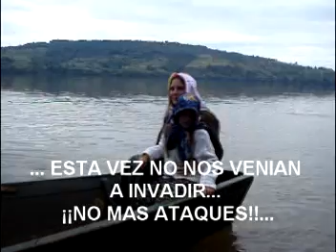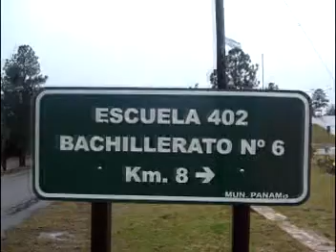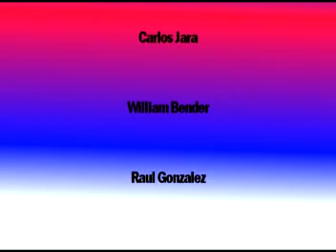Panambi - Mbororé - Nuestra Identidad / Our Identity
Producción realizada por docentes y alumnos de la Esc Nº 402 "Maria Montessori", de la localidad de Panambí, Misiones, Argentina, en el marco de un proyecto institucional y gracias al Programa PIIE, del Ministerio de Educación. Describe la idiosincrasia del lugar donde viven nuestros alumnos. (ACLARACIÓN; EN LOS TEXTOS que describe el video, al inicio, es en el año 1641 donde dice 1631... sepan disculpar, nos iniciábamos en la edición de videos y publicaciones )
Con este trabajo participamos en el festival internacional de Obera en Cortos 2009.

Production by teachers and students of the Esc No. 402 "Maria Montessori," the town of Panambí, Misiones, Argentina, as part of an institutional project and thanks to the Programme P.I.I.E., the Ministry of Education. Describes the idiosyncrasies of where they live students. (CLARIFICATION, IN TEXTS THERE IS A MISTAKE AS TO WHAT ACCOUNT WILL ENCOURAGE DISCOVER? WILL HAVE TO RESORT TO THE BOOKS, EH!) We welcome your comments.
 With this work we participate in the international festival of Obera in Short  Films2009.
Die Produktion von Lehrern und Schülern der Esc Nr. 402 "Maria Montessori", die Stadt Panambí, Misiones, Argentinien, als Teil eines institutionellen Projekt und dank der EIIP Programm, Ministerium für Bildung. Beschreibt die Eigenarten des Ortes, wo unsere Schüler leben. (Klarstellung;?! IN ein Fehler Meldung über KONTO ermutigen entdecken MÜSSEN SICH AUF DIE BÜCHER RESORT, EH) Wir freuen uns über Ihre Kommentare.
 Mit dieser Arbeit, die wir in der International Festival of Short Obera im Jahr 2009 teilzunehmen.